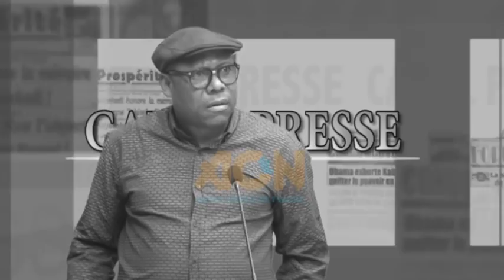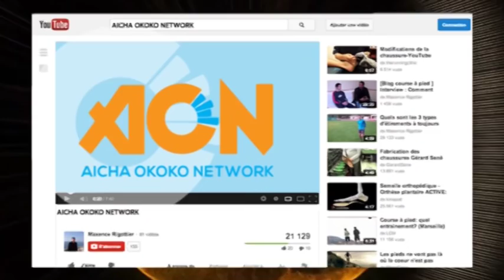EYINDI ZACLE ALINGI ABUNDA EN PLEIN EMISSION PONA 630 000$ ALIE YA DISCOUR YA FATSHI N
Aicha okoko network  ZACLE ALINGI ABUNDA EN PLEIN EMISSION